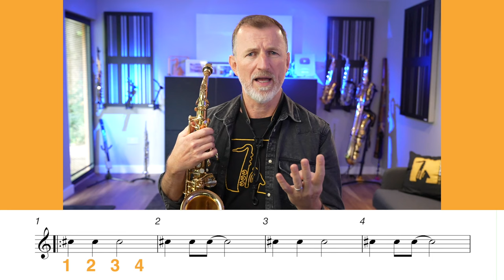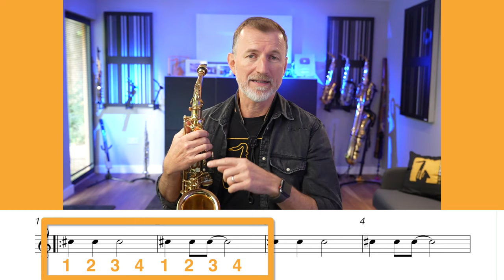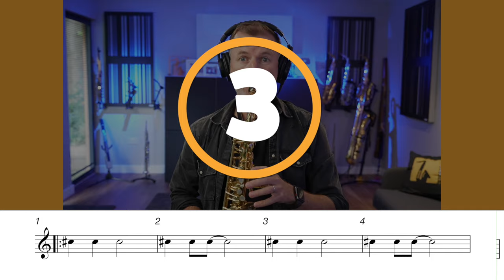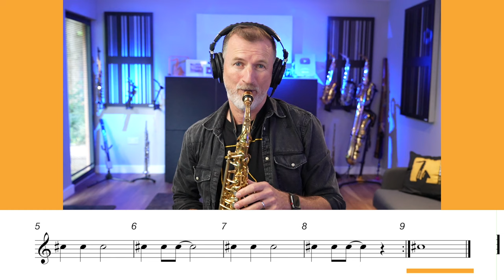Beginner Saxophone Quickstart 2 Tonguing for ALTO SAX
IN THIS LESSON: Learn the correct way to start notes on your alto saxophone so you can create beautiful melodies. You'll also learn a fun tune so you can improve your tongue skills right away!
Chapters:
0:00 - About this Lesson
0:41 - What is Tonguing?
2:24 - Let’s try tonguing
3:59 - Let’s make a sound
5:11 - Your First Song
7:01 - Let’s play together